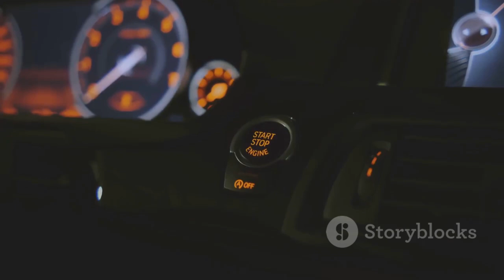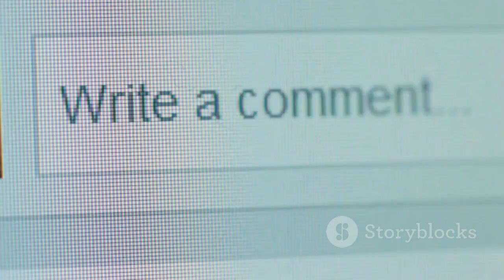HONDA CEO Releases First $4,999 Flying Car That Changes Everything!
In a groundbreaking announcement, Honda’s CEO has just revealed their first-ever flying car, priced at an astonishing $4,999! This revolutionary vehicle is set to completely transform the future of transportation, making dreams of flying cars a reality for the masses. With cutting-edge technology, sleek design, and an affordable price tag, this innovation is bound to shake up the automotive and aviation industries. Don’t miss out on this game-changing moment that’s set to change everything—could this be the future of travel?